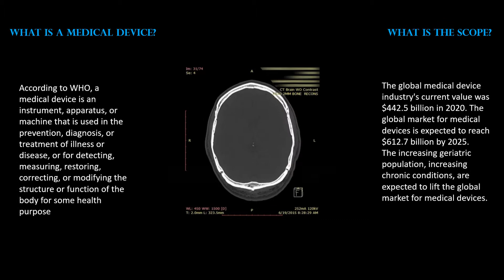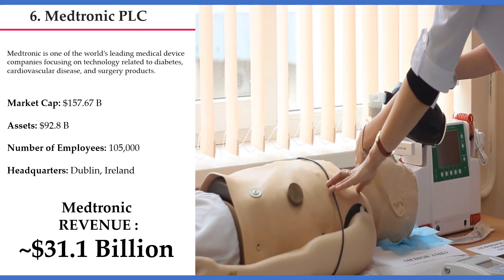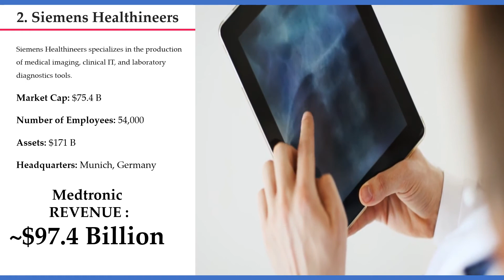Top 10 Medical Device Companies in World 2021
Description
The video gives a list of the Top 10 Medical Device Companies in World 2021. Based on the 2020 revenue this list has been generated and is not ranked as the Largest medical device company.

By watching this video fully, you will understand complete
• What is a Medical Device?
• What is the Scope of the Medical Device Sector?
• List of Top 10 Medical Device Companies in World 2021

OTHER IMPORTANT VIDEO’S TO WATCH ARE

5. TOP 10 HIGHEST SALARY PAYING COUNTRIES FOR PHARMACISTS | 10 COUNTRIES WITH GOOD PAY FOR PHARMACIST

We hope you liked this video. This video is just for knowledge purposes only.